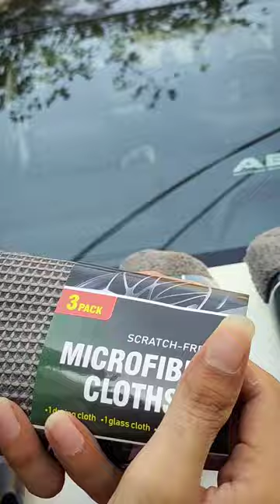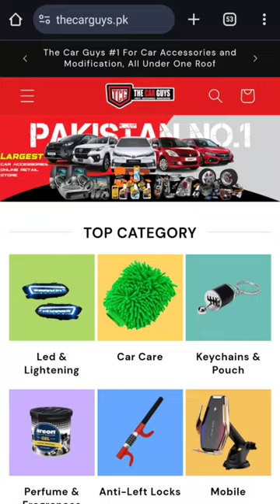9 pcs car wash kit microfiber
Discover Wide Range of Car Car Accessories and Modifications At The Car Guys Today!